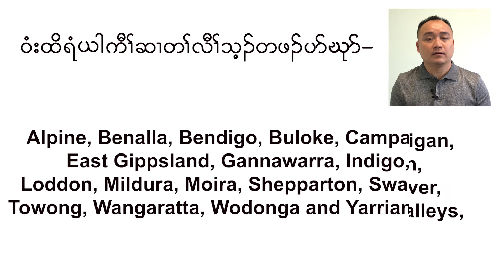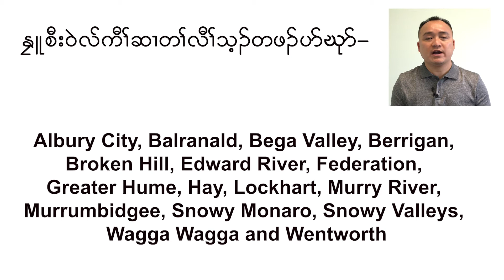Bendigo Coronavirus update: What the NSW Coronavirus outbreak means for you?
Our Community Guide Nido has made this little video to bring the Karen community up to date with the NSW Coronavirus outbreak and what this means for Victorian residents.

If you have any questions or concerns please call our FREE Coronavirus Telephone Hotline between 1.30pm and 4pm Monday to Thursday on 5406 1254 or call/text 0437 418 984.

See more translated information sheets and videos in Karen, Dari and Dinka in our online Coronavirus Refugee Resource Hub